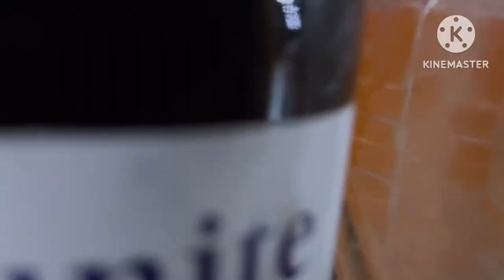HARI NYADI MAYA GAWAI 31.05.2024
Tembu pagi miring kenyalang enggau miring pandung kena ngirup ai pengayu 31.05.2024,bala serumah panjai ngabang ke bilik/nemuai kebilik serumah.Bebutik begagai enggau diri sebala semadik ayak aki enik.Lalu tengah malam ngirup ai pengayu sama seretai majung nyebut SELAMAT HARI GAWAI